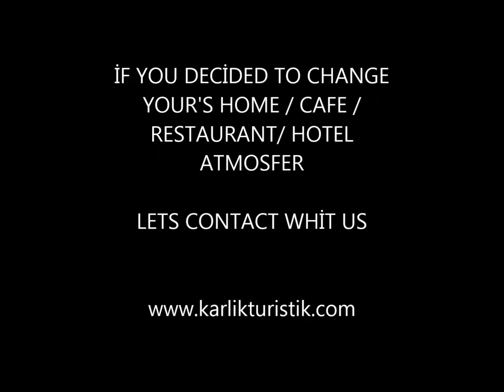Turkish Lamp Mosaic Lamp Decoration by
Mosaic Lamp Manufacturer Karlık Turistik Telkari Mozaik Lamba Imalat Toptan

Mosiac lamps Application scenarios:
# Residential decorations,
# restaurant /cafe house,
Home/Theme hotel,
Feature clothing shop,
Arts center,
private Villa Etc.

Manufacturering and Showroom Location🏢 :
Altıntepsi Mahallesi Aslantepe sokak no18 Bayrampaşa İSTANBUL Türkiye

Lets contact with us :
Or send messages directly 📨